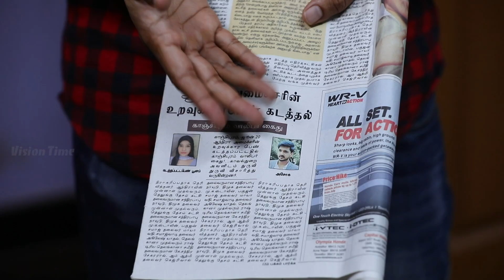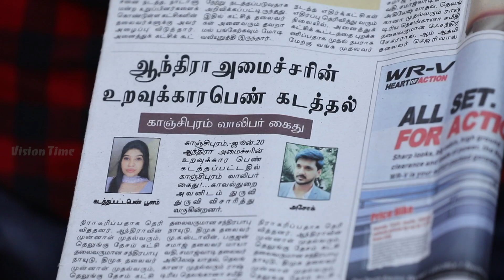Kalyana Parisu 2 Tamil Serial | Episode 1622 Highlights | Sun TV Serials | Vision Time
Kalyanaparisu Tamil Serial Episode 1622 Highlights on Vision Time. Let's know the new twist in the life of  Kalyana Parisu ft. Arnav, Srithika, Sathya Priya, Vanitha Krishna Chandiran, Androos Jesudas, Metti Oli Shanthi, Issac varkees, Mona Bethra, Karthick Harshitha, Birla Bose, Kavya Varshini in lead roles. Direction by AP Rajenthiran